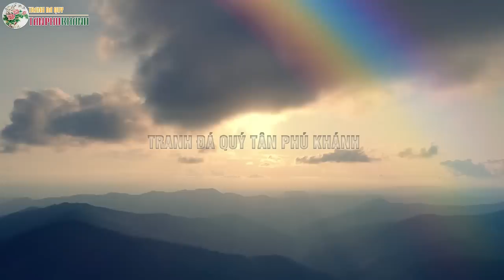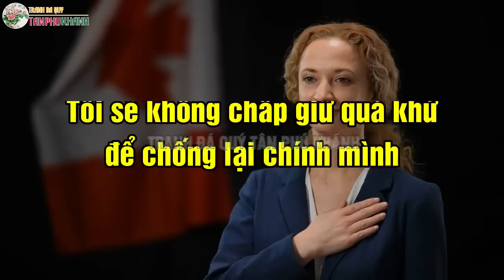10 lời này bạn phải tự hứa với bản thân mình và giữ nó mãi mãi trong cuộc đời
10 lời này bạn phải tự hứa với bản thân mình và giữ nó mãi mãi trong cuộc đời. Hãy giải phóng bản thân khỏi sự tiêu cực của nhân tình thế thái, nếu vấp ngã hãy đứng dậy bước tiếp.Hãy biến mình thành một chiến binh với tinh thần sắt đá, để chiến đấu một các mạnh mẽ hơn, cười to và vang hơn, hãy giáng những đòn chí tử vào nghịch cảnh bất cứ khi nào nó dám chống lại bạn...
➤ 5 lời khuyên của Cổ nhân giúp bạn lấy lại May mắn xoay chuyển cục diện khi Vận khí đi xuống